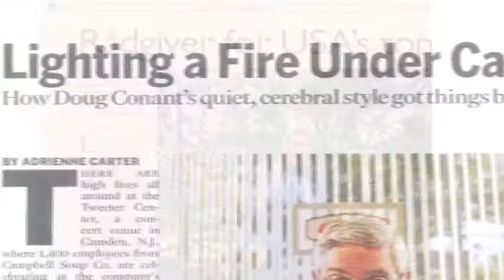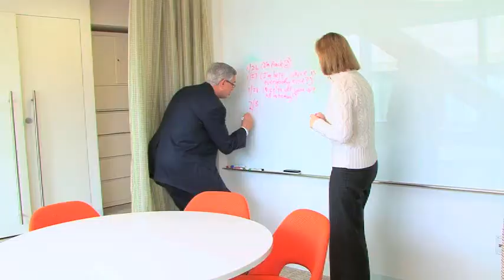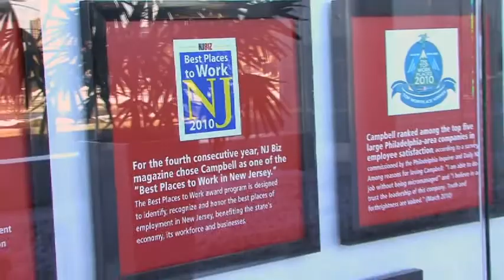Touchpoints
Doug Conant talks about his new bestseller, Touchpoints.  Co-authored by Mette Norgaard.